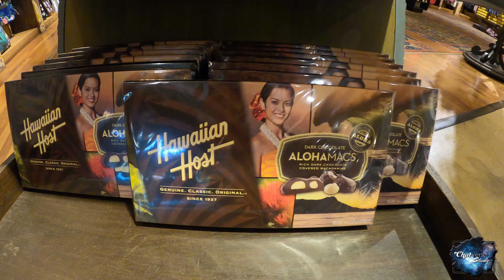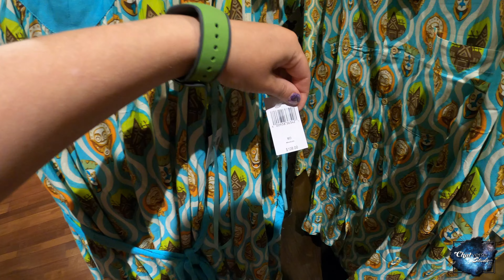Disney Resort Hopping Day! We Visit Polynesian, Grand Floridian, Contemporary, Beach Club June 2022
Resort hopping is one of the best things to do on the Walt Disney World Property! In this video we board the Monorail to drive past Magic Kingdom and visit the Polynesian where we eat at Ohana, the Grand Floridian, Contemporary, then we get on a Disney Bus to visit Beach Club where we eat at Beaches and Cream, and lastly visit the Swan and Dolphin. This is always my favorite day because you get to explore what all the Disney Resorts have to offer, plus have a blast!

00:01 Monorail past Magic Kingdom Entrance
01:35 Drive through Contemporary Resort on the Monorail
03:45 Polynesian Resort
10:12 Ohana Breakfast at Polynesian Resort
13:32 Grand Floridian Resort
19:48 Contemporary Resort
21:13 Beaches and Cream at Beach Club Resort
27:01 Dolphin Resort
28:19 Swan Resort